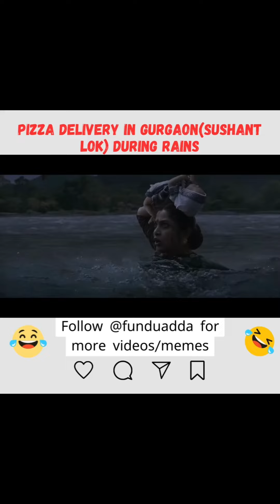Why Domino's offers no more free pizzas 🤣😂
The reason why Domino's offers no more free pizzas 🤣😂😅
Don't forget to hit like and follow button.